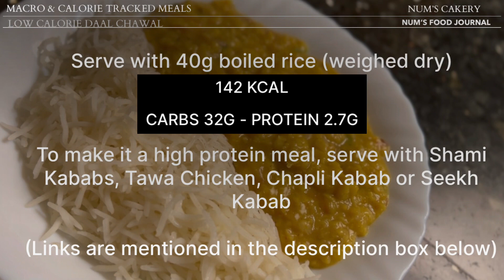✨Low Calorie Daal Chawal - Diet Food - Healthy Meals✨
✨High Protein Tawa Chicken✨

✨High Protein Seekh Kabab✨

✨High Protein Chapli Kabab✨

✨High Protein Shami Kabab✨

🔻Fitness Program🔻
Nums Cakery & Dr. Syed Muhammad Owais

Macros (Per serving) are mentioned in the video